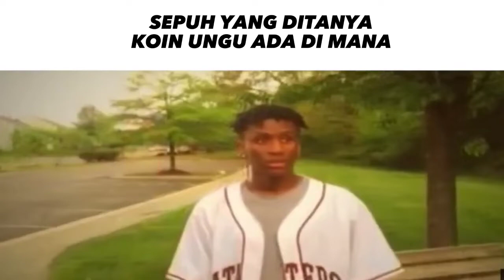Guardian Tales Meme Slander Indonesia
Halo Nama Saya Zep Burp
Channel Ini Berisi Tentang
Guardian Tales Games Lainya Dan Moment Windah Basudara
Bantu Share And Like ya
Aku Guardian Tales
Terimakasih Udh Nonton!